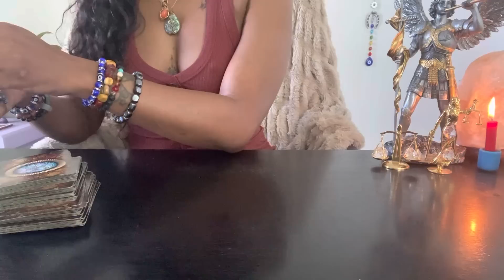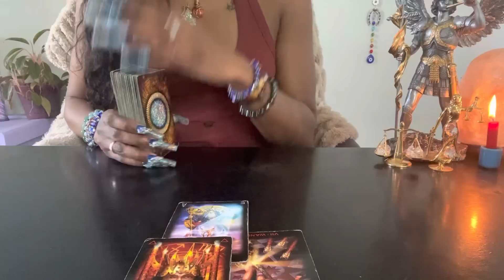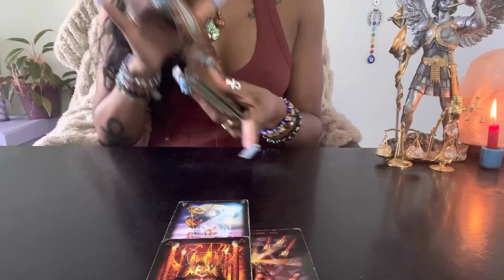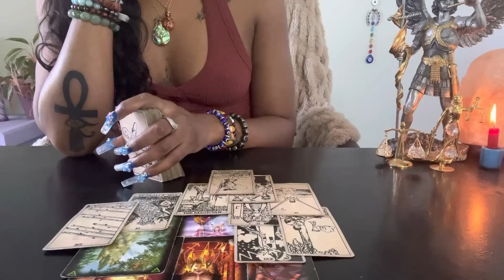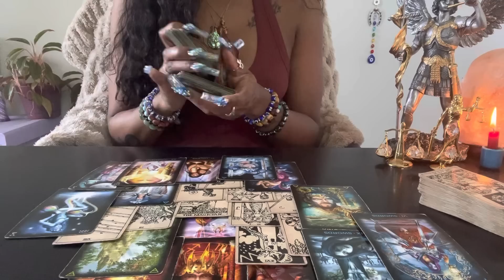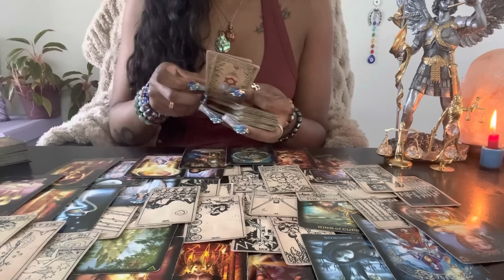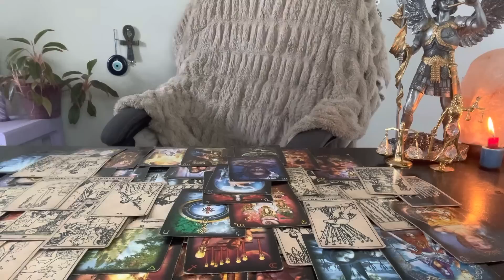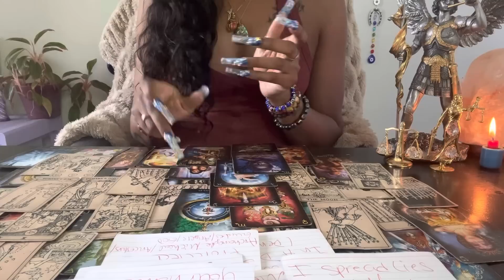🤦🏾‍♀️MENTAL AGONY/LOSE IS UNBEARABLE…THIS IS THE ONLY WAY THIS SICK FU*K WILL STOP! IT HAS 2B DONE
Unique Tarot✨